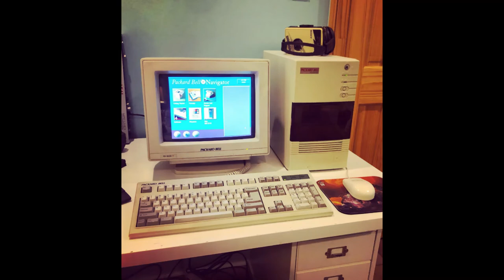Dial-up Modem Audio | Listen to modem connection sound from early computers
Listen to the dial-up connection sound from nineties computers and early internet connections via a 56K modem. Add your comment or memories below, and find more info at: DialupAudio.com